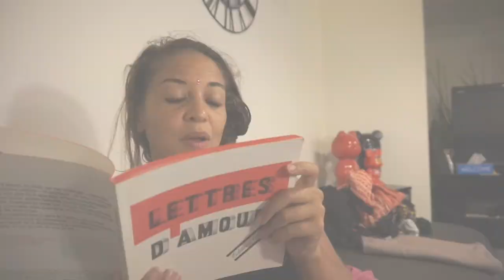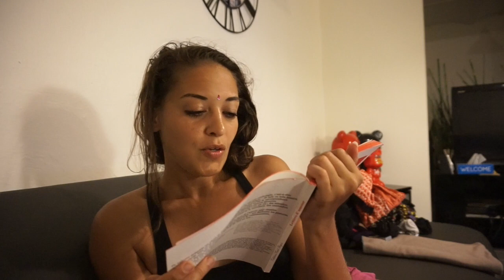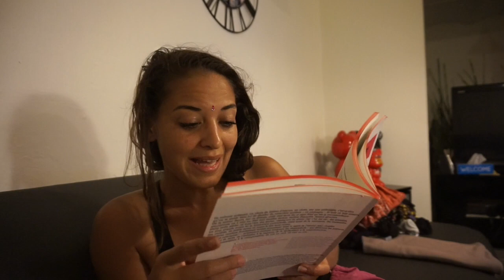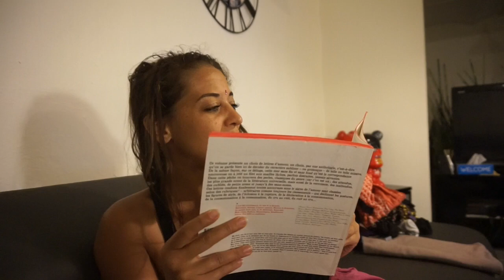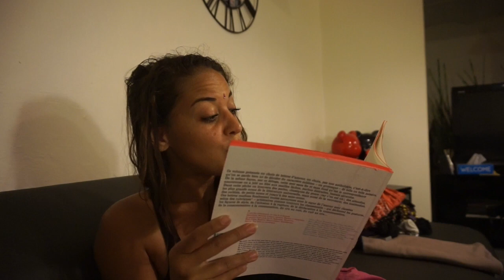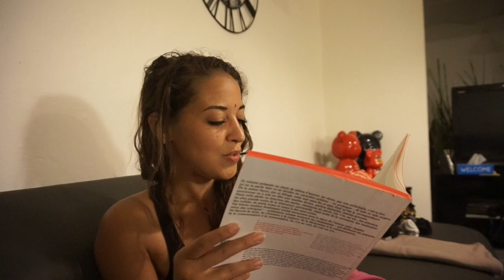Lettre d' AMOUR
Dans cette video je partage avec toi mon amour des lettres d'amour :)

*Où trouver ce livre?
Tu peux acheter ce livre dans toutes les librairies ou bien sur Amazon

Je poste mes vidéos à 6h du matin, ce qui fait de moi Ta Pote du Petit dej!

En ce moment je suis en voyage en Asie et j'ai pour idée de te faire voyager avec moi!

❤❤❤  Musique ❤❤❤
Merci à DJ TrackWorks  pour les Musiques !!!

et à Juliette Katz pour sa voix exceptionnelle !!!